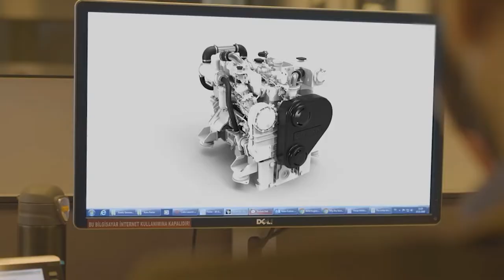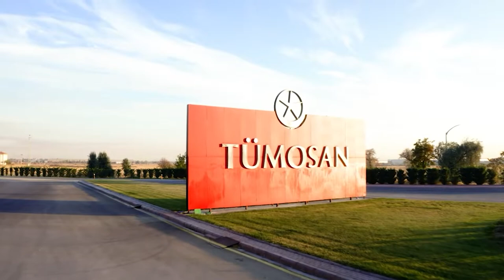Introductory Film of Tümosan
TÜMOSAN offers effective after-sales service to its customers with the production, marketing and sales of diesel engines and tractors, diesel and electric forklifts. Produced diesel engines; It is used by customers in Turkey and abroad in the production of tractors, automotive, cleaning equipment, generators and marine vehicles.

Albayrak Group, starting in the construction sector in 1952, demonstrated a growth parallel to the country's economy. With each expansion period, we empowered Turkey through investments in new sectors. Today, with our nearly 80 companies and brands, Albayrak Group operates in over 20 sectors, including construction and real estate investment partnership, industry, logistics, media, and tourism.